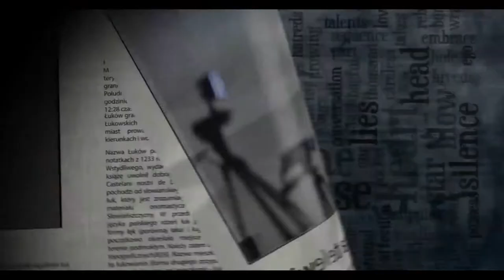Subiektywny Przegląd Prasy #3/2017 (prod. Magnes.TV)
Kolejne wydanie Subiektywnego Przeglądu Prasy
A w nim:

- Ciąg dalszy remontu na "otwartych basenach"
- Burza podczas nadzwyczajnej sesji Rady Miasta
- Rotacje urzędniczych stanowisk
- WOŚP
- Burmistrz Dariusz Szustek nominowany w IV Plebiscycie Kryształowych Magnesów

Zapraszamy!